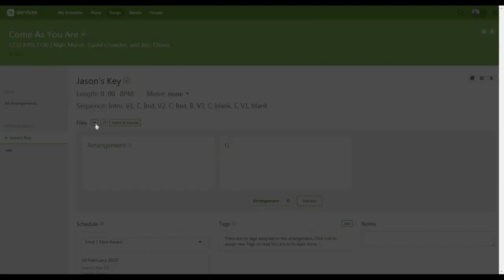Import SongSelect Chords to Planning Center